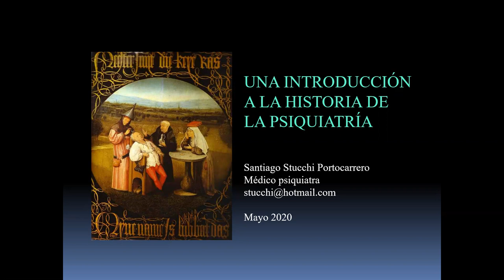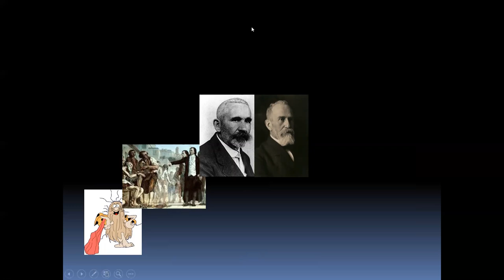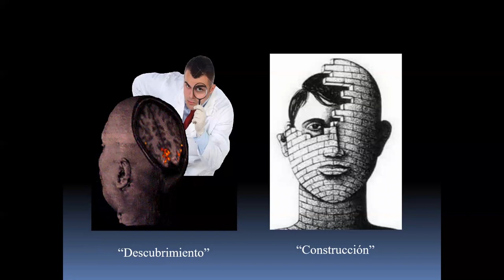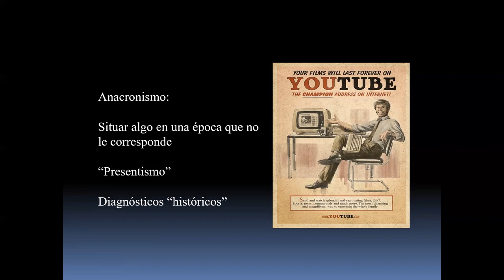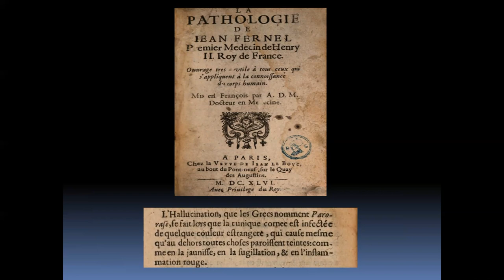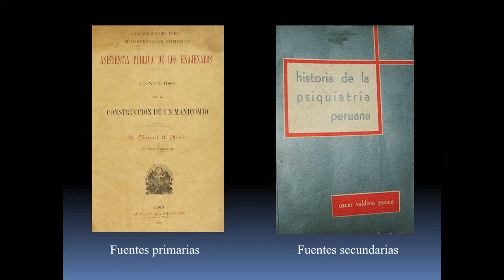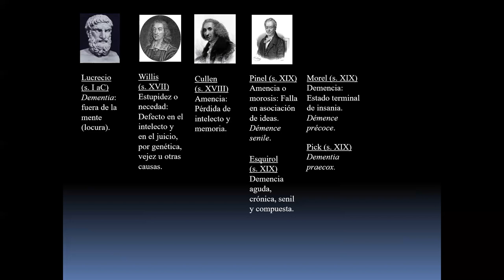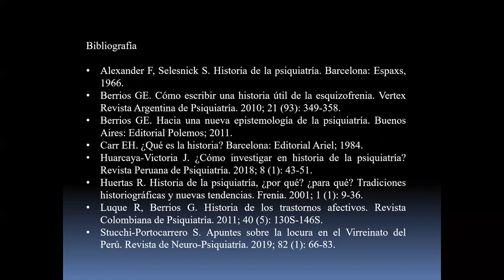Una introducción a la historia de la psiquiatría